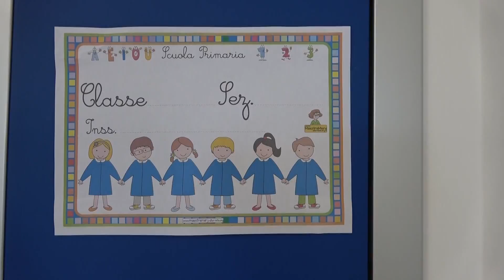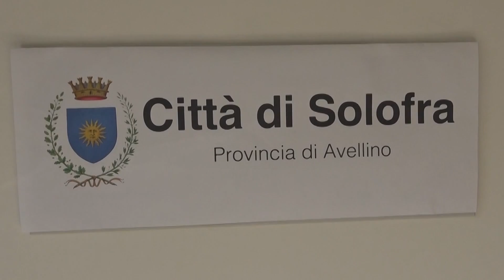De Luca inaugura scuola a Solofra: "Noi Regione che investe di più"